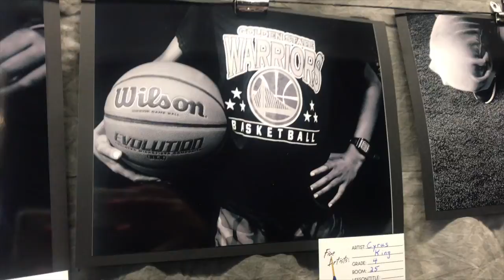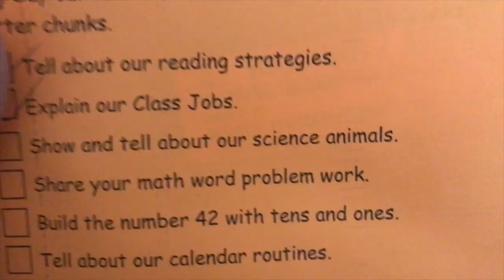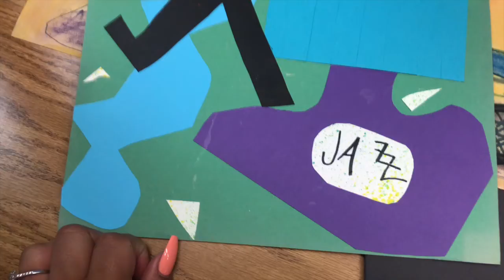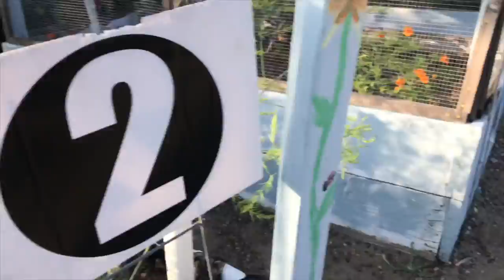Patio Cleanup & School Open House | Mommy Vlogger | Military Family Vlogs | Air Force Family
Krystin's IG: KweenKrys_